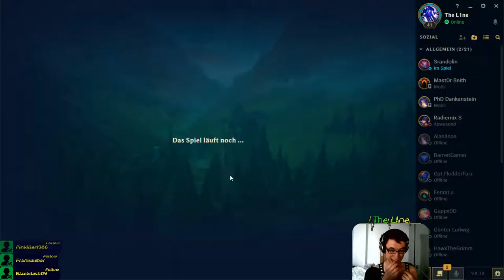ELO-Dieb-Lux ▬ LoL [ranked] ▬ Lux Support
Ein kleines Match aus meinem Stream ;)